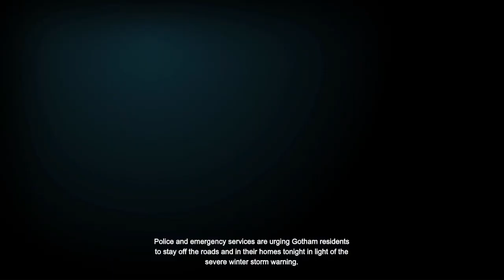Batman Arkham Origins p.1